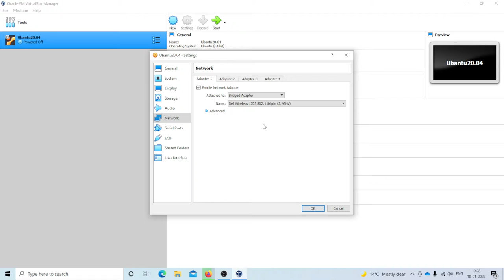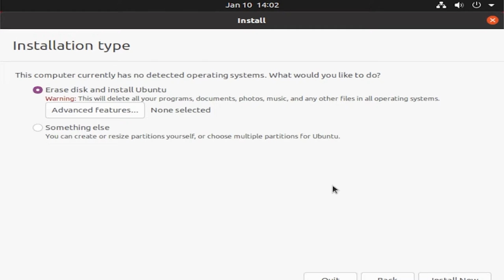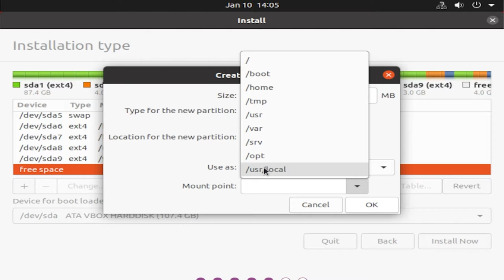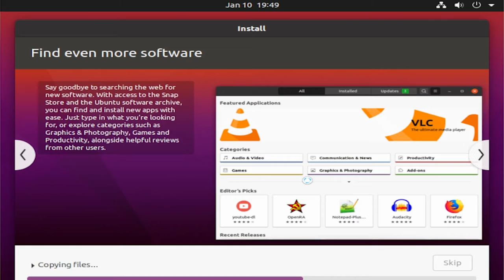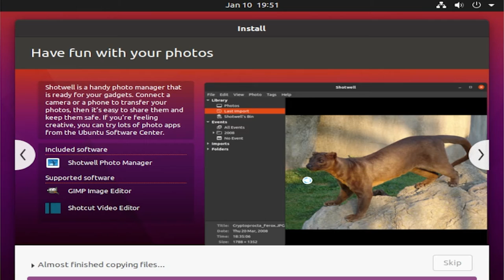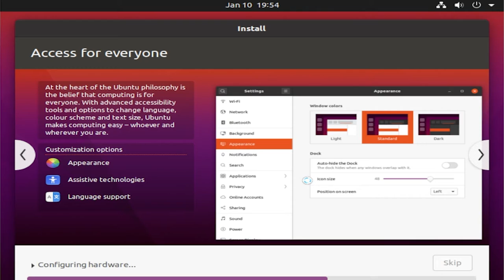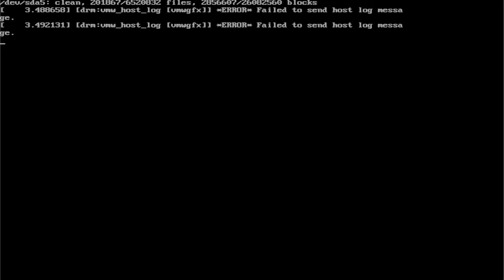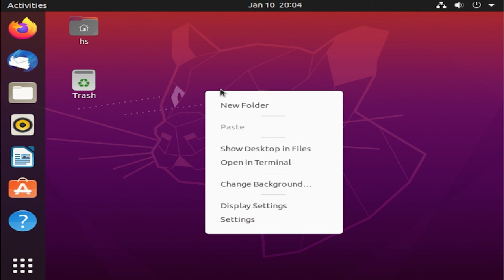ubuntu Installing step by step in hindi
ubuntu Installing & partition  step by step in Hindi